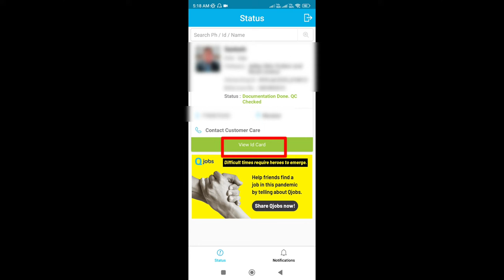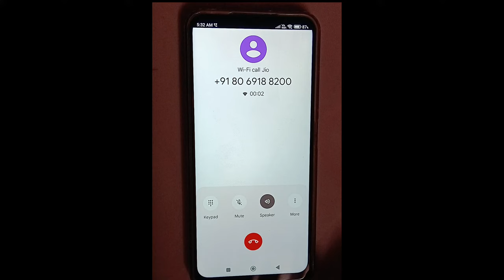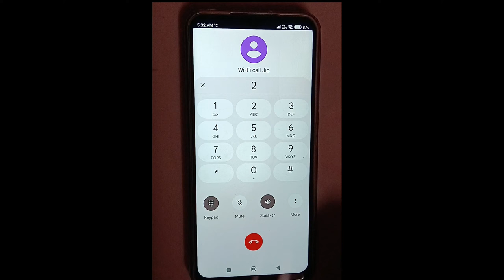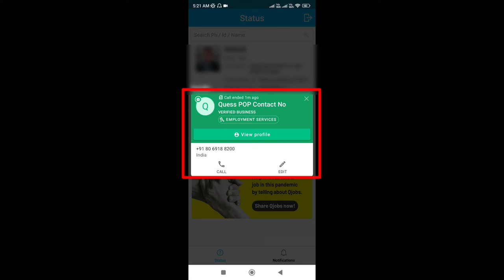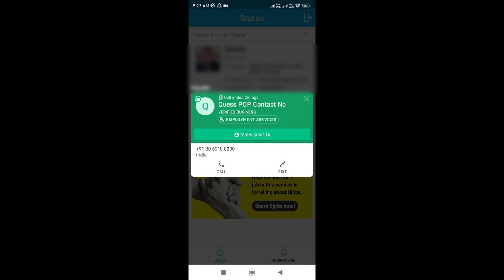Quess Team ko kaise Contact kare /How to Contact Quess Company / IKYA Company me kaise bat kare.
Quess Team ko kaise Contact kare

How to Contact  Quess Company

IKYA  Company me kaise bat kare.

SBI WhatsApp Banking.